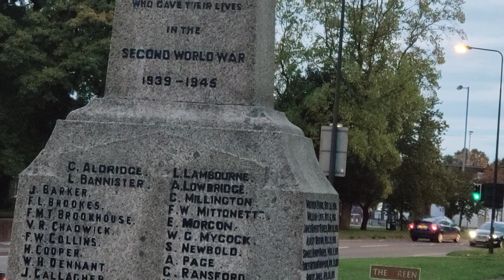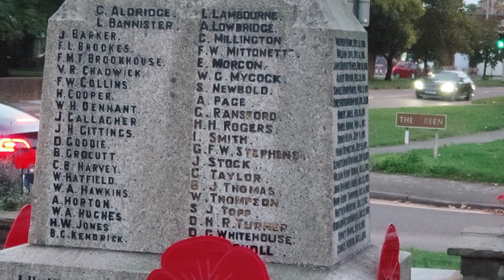BRITISH-PINAY BABY : Rosie Like Poppies Traditional Flower sign UK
Rosie had fresh air and went to the historic statue with all the poppies.
BRITISHPINAYBABY # Poppies